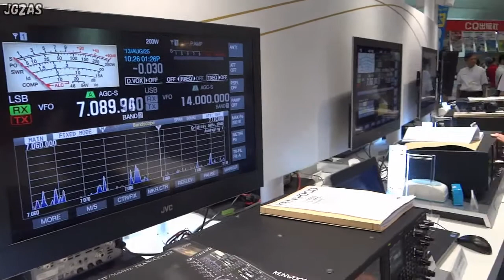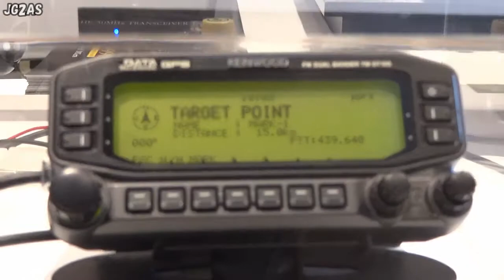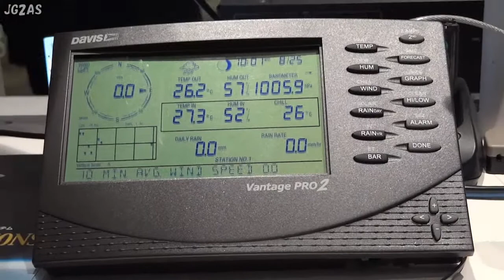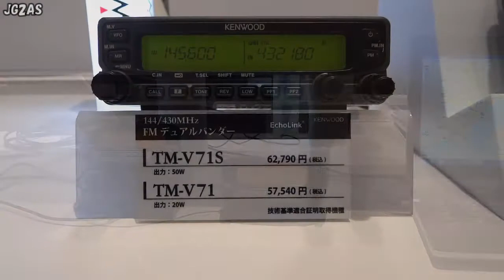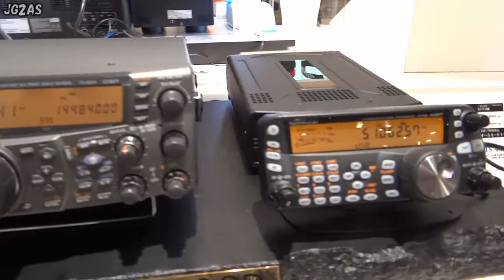[BCL] ハムフェア2013 JVCケンウッドブース篇 HAM FAIR2013 in Tokyo (JVC KENWOOD Booth)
以前は毎年参加していましたが2年ぶりくらいにハムフェアに行ってきました。JVC KENWOODさんの展示を紹介します。
久しくアマチャ無線から離れていたので「JVC KENWOOD」というブランドに変わっていたのでちょっと驚きました。我々の世代だと「ＴＲＩＯ」のイメージが強いのですが。
さて、同社は主力HF機の「TS-990」を全面にアピールしていました。TS-990の体験コーナーは常時混雑しており大人気のようでした。またGPS内蔵モービル機「TM-D710G」を参考出品していました。